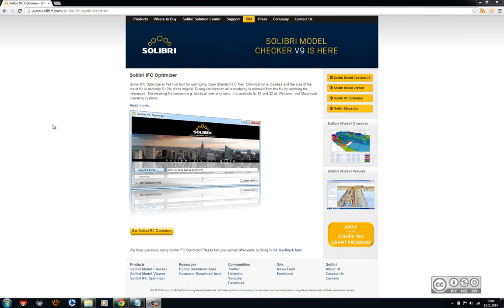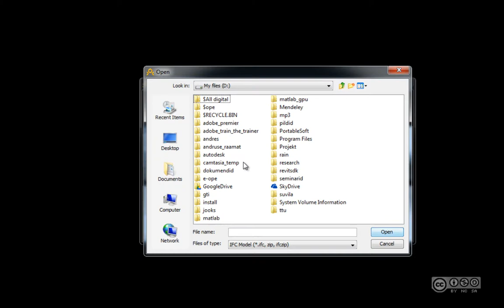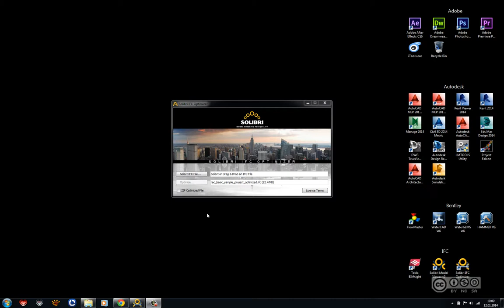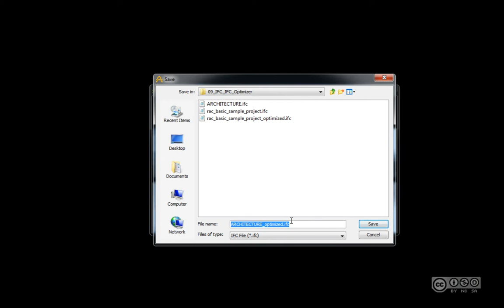IFC - Solibri IFC Optimizer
Ülevaade vabavaralisest Solibri IFC Optimizer tarkvarast, mis võimaldab olemasolevat IFC faili olulisel määral kokku suruda, eemaldades sealt liigse info ning pakkudes sellega kiiremat IFC faili avanemist erinevates vaaturtarkvarades.